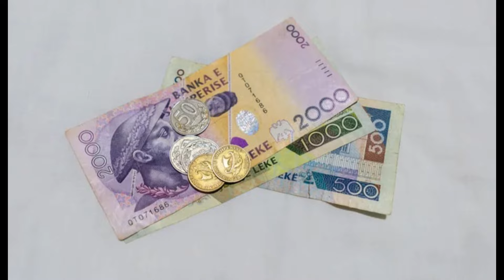Travel to Albania | Amazing Facts About Albania | Full History and Documentary about Albania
Hi dosto aaj ke is video mein ham Europe ke bilkul center mein Abad hone wale Islamic mulk ki sair karenge yah mulk to islami hai lekin is mulk mein Europe ki Tarah fasi aur behurmati aam dekhne ko milegi yah mulak Europe ka hissa hone ki vajah se bilkul Europe jaisa lagta hai agar Ham Yahan per share karne ke liye bhi jaaye to aisa lagta hi Nahin Kisi Islamic mulk mein Aaye hue hain aaj kis video mein Ham Albania ki tarif janige kuch aham aur dilchas maloomat per bhi roshani dalenge is mulk ne world war se bachne ke liye 2 lakh se under ground bankar  banae thy ab ine bunkers ka kya hal hai yah video mein bhi Aage information batai jayegi ummid karta Hun ki aapko yah video jarur Pasand I Hogi agar video Pasand I ho to video ko like Karen aur channel ko bhi subscribe kar den shukriya.

Your Searches About Albania
albania country
albania
albania visa for pakistani
albania to italy donkey
albanian song
albanian remix
albania visa
albania work visa for pakistani
albania e visa for pakistani
albanian music
albania visit visa for pakistani
albania nightlife
albanian mafia
albania to italy
travel albania
travel albania 2024
travel albania vlog
travel to albania from uk
travel to albania
travel insurance for albania
travel tales albania
travel documentary albania
travel through albania
tech travel eat albania
solo travel albania
dabble and travel albania
m travel albania
radio travel albania
albania view
albania drone view
albania aerial view
albania street view
albania city view
london view albania